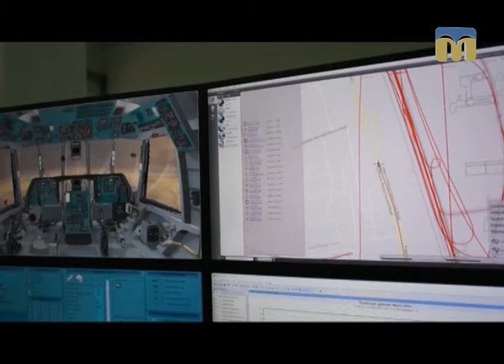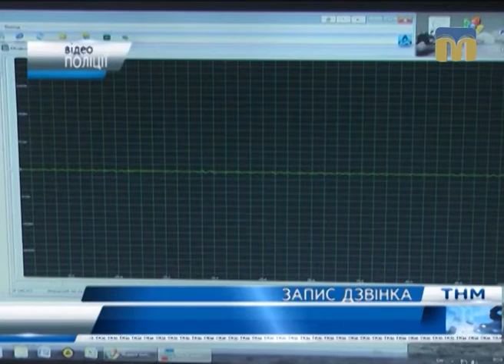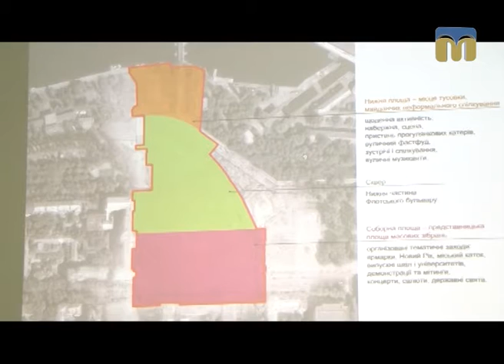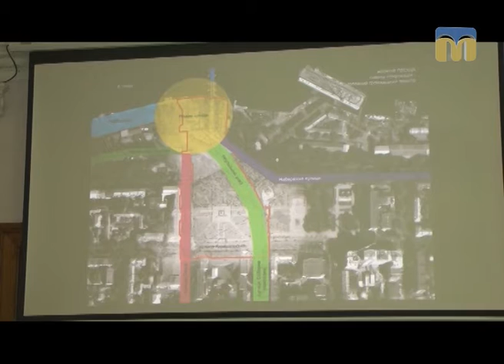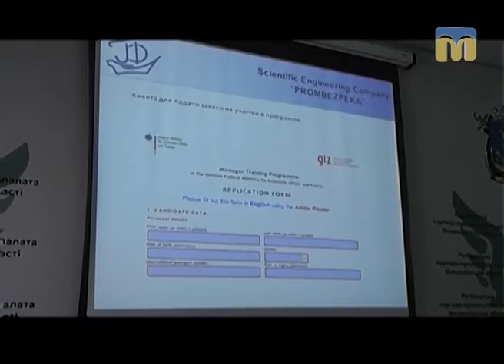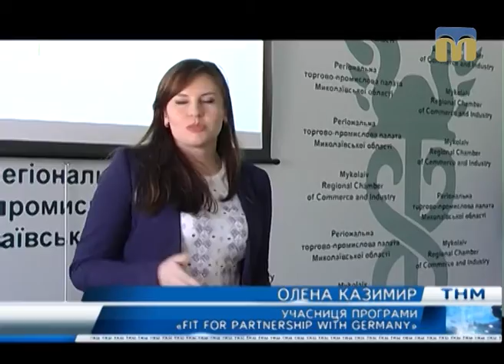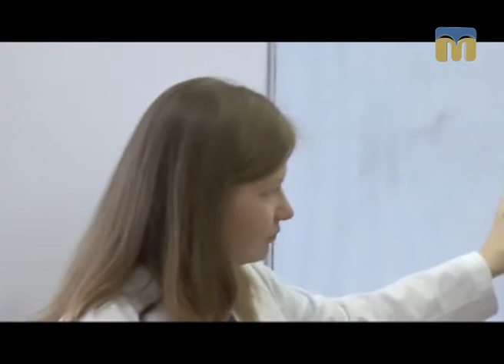Телевізійні новини Миколаївщини – 02.03.2017